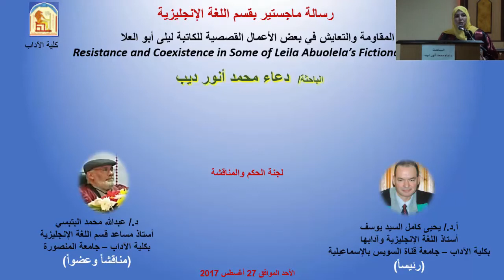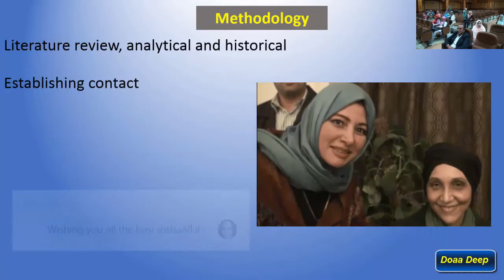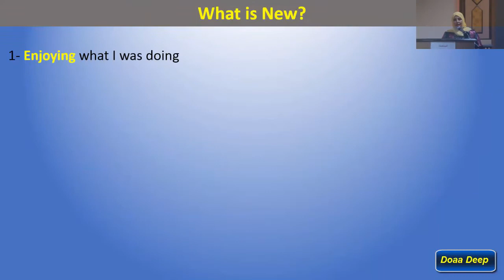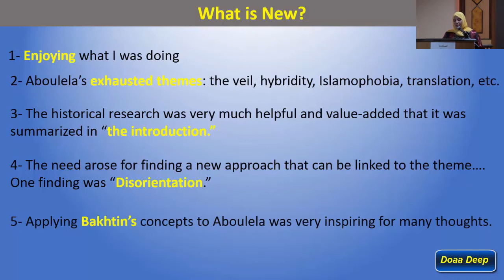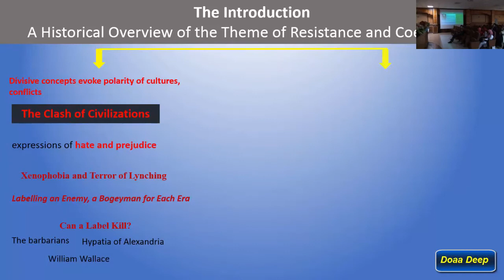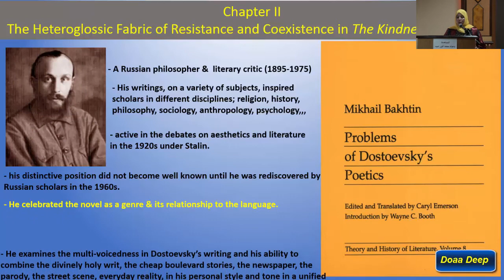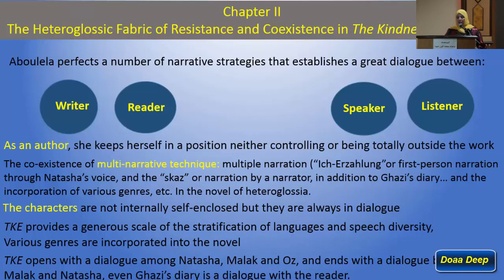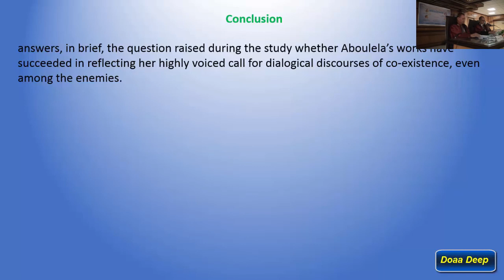MA Viva intro Resistance and Coexistence in Leila Aboulela's works applying Bakhtin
This is a 10 minute introduction of the viva of my master degree in English literature. I made a recording later with some editing to the voice with the same content. I would like to share with my colleagues who asked me to publish it. Mainly, applied Mikhail Bakhtin's concepts to Leila_Aboulela. Moreover, I used some other concepts such as disorientation as being proposed by Esra_Santesso